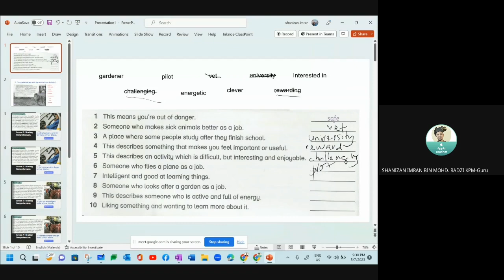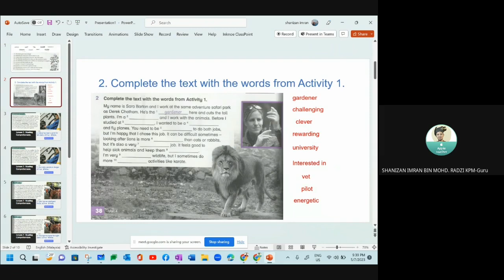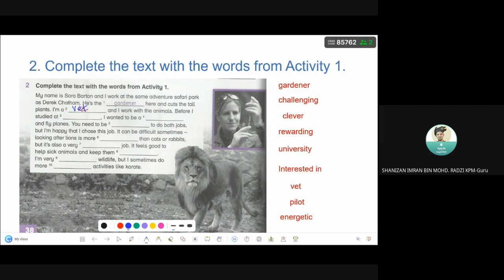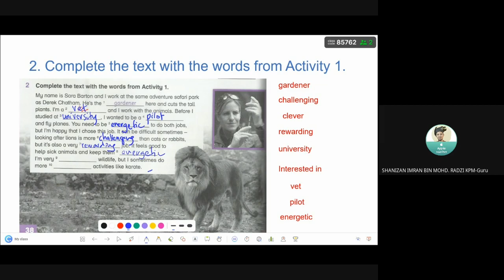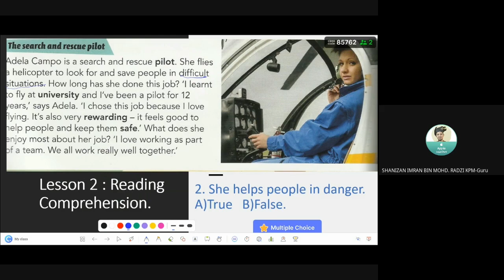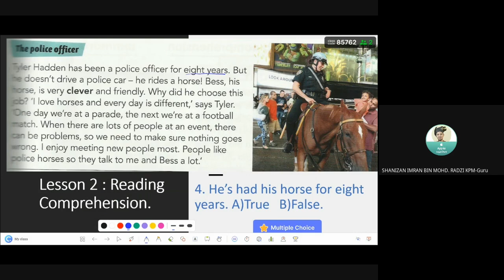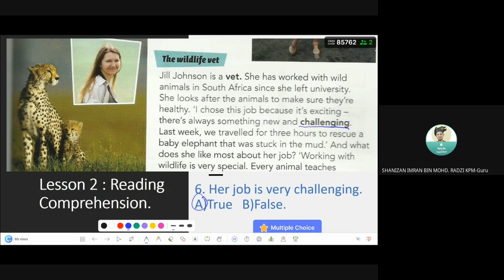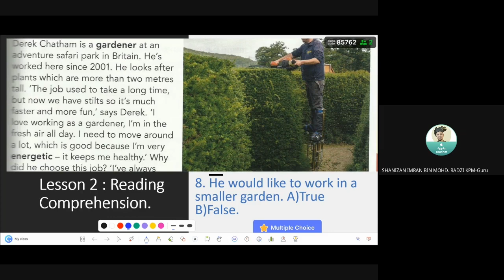English Year 6 .Modul 4 : Cool Jobs.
Academy Stars 5 workbook. Modul 4: Cool Jobs. Lesson 1 and 2.